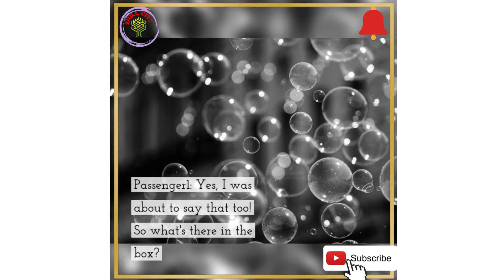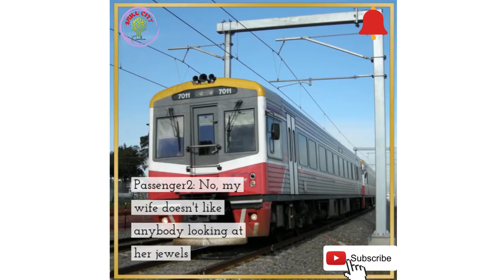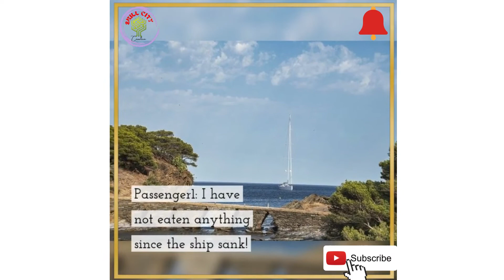Shipwrecked! (Comedy English video clips, comedy English short video, comedy shorts, shorts)